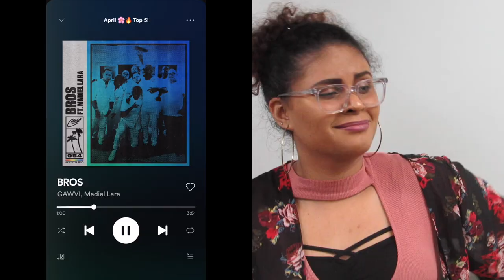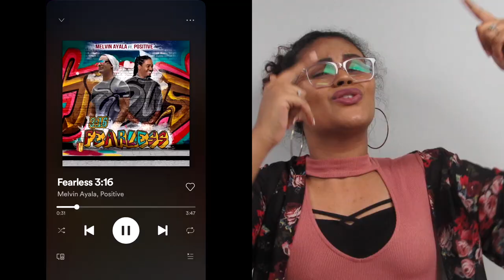Top 5 April Replays | Most Have on your Playlist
Hey guys in this video I share my recent song obsessions.
Here is the link to this playlist to you can get hook with me on this bomb mixes!

1. Close to you by Chris Howland ft. Eris Ford
2. BROS by Gawvi ft Madiel Lara
3. You Got My Heart by Palace ft. Bizzle
4. Poniendo el Estilo by Spiritual Bless
5. Fearless 3:16 by Melvin Ayala ft. Positive